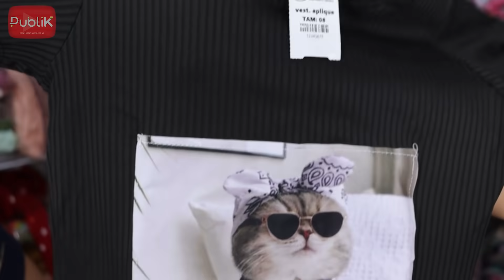ROUPAS INFANTIS BARATAS R$ 13,00 NO FORNECEDOR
Meus amores, o dia das crianças está chegando, por isso chegou a hora de aumentarmos as vendas, o vídeo de hoje é roupas infantis baratas no fornecedor em Goiânia.

As peças são a partir de R$ 13,00
Eles trabalham com: vestidos, conjuntos masculinos e femininos e muito mais
Idades: 4 à 12 anos
PEDIDO MÍNIMO PARA ENVIO: 10 peças (NÃO É NA GRADE)

Loja confiável

FAÇA PARTE DOS NOSSOS GRUPOS DO WHATSAPP E TENHA NOVIDADES TODOS OS DIAS